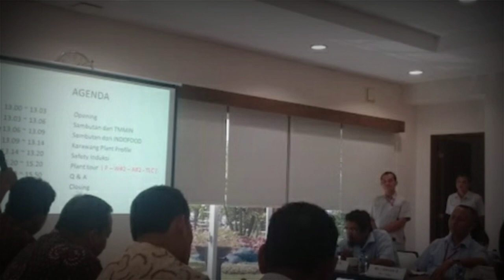INNOVA HYBRID TAK KUNJUNG MELUNCUR || INI JAWABAN TOYOTA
toyota innova hybbrid sampai saat ini belum juga diluncurkan,padahal informasi tentan mpv ini sudah berkembang sejak setahun lalu. lantas apa penyebab nya? mari kita ikuti jawabannya dalam vidio ini